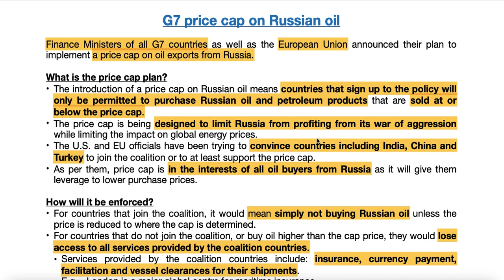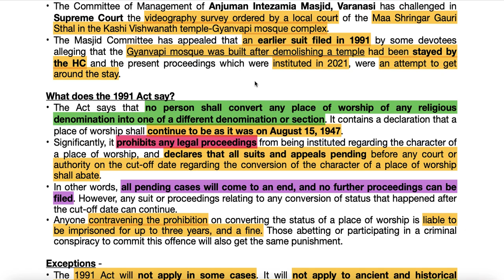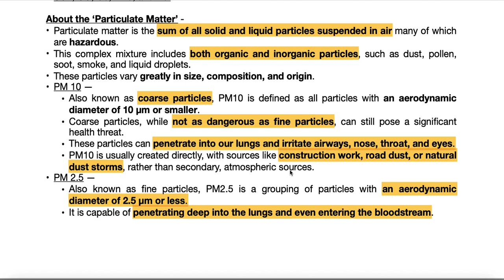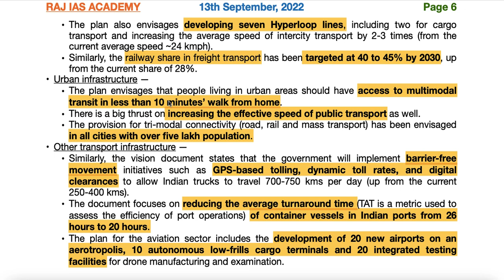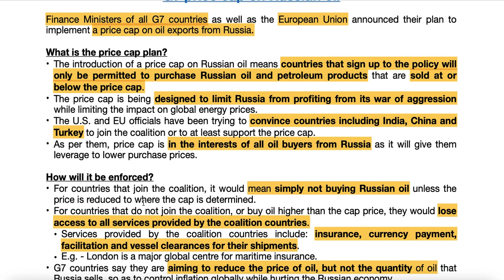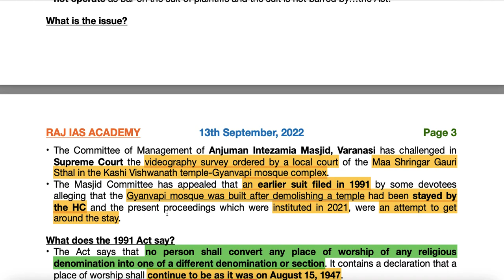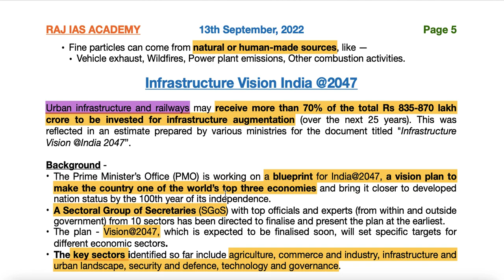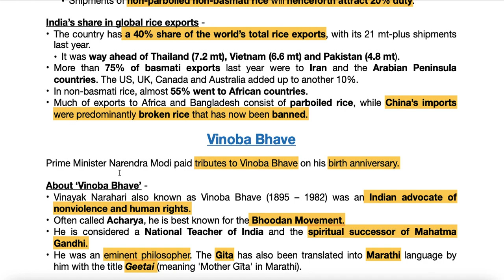13th September - Prelims Booster - Current Affairs | UPSC | IAS | IAS 2023 (Hindi + English)